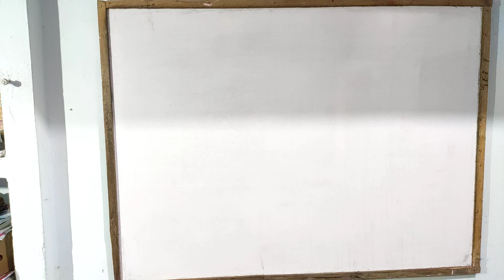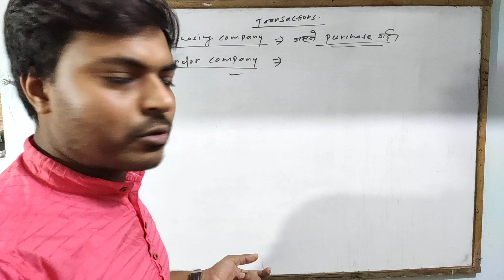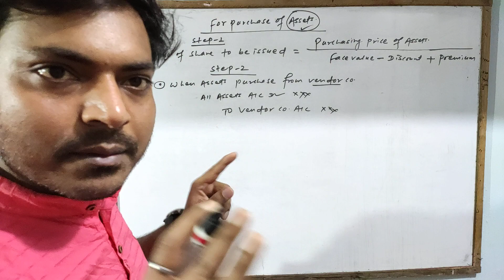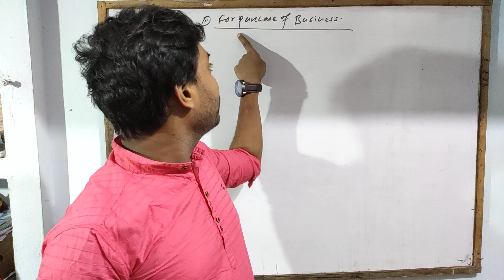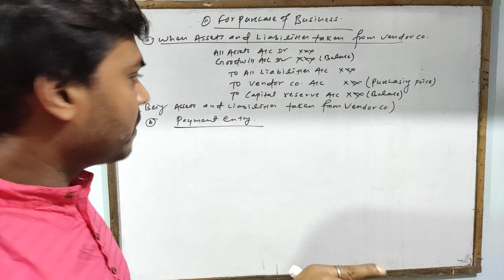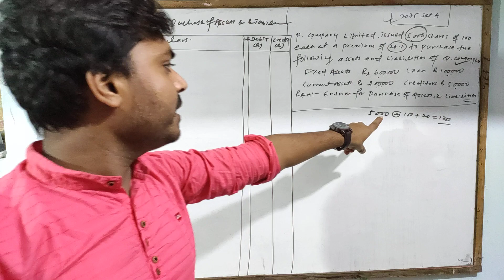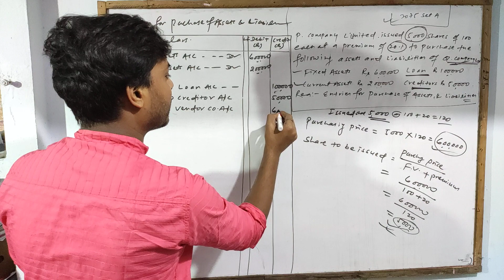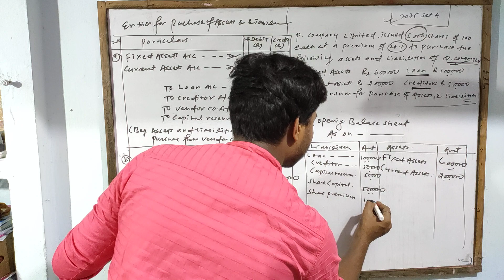Issue of Share other than Cash in Nepali || Class 12 || Accountancy(NEB) || By: Bijay Keshari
issue of share other than cash in nepali is the title of this video. This video is useful for class 12 students of NEB. issue of share other than cash is made in Nepali language .
When any asset is acquired by a company, the payment of purchase price may be made by the issue of shares or in cash to the vendor. When shares are issued against the purchase price, it is called 'Issue of shares for consideration other than cash'. In other words cash is not received by the company against such shares.